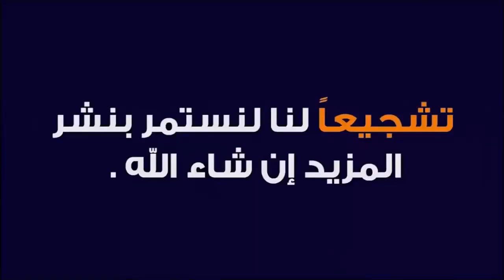برغم تلاوتي المستمرة للقرآن أشعر بضيق في الصدر ماذا أفعل؟ مع د طيب كريبان